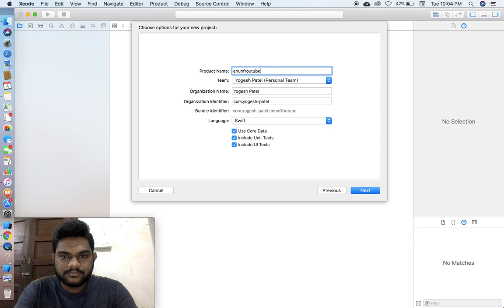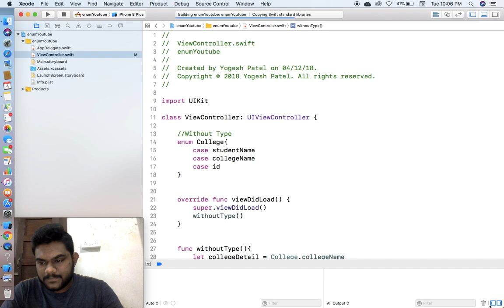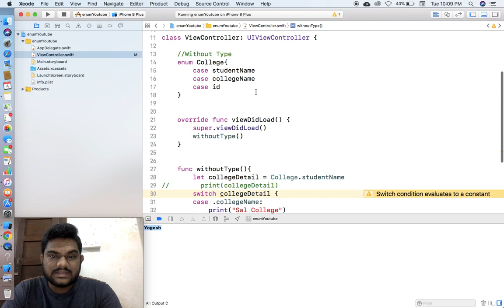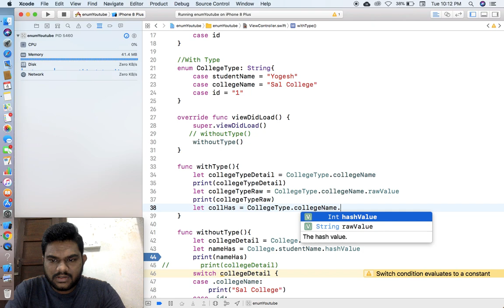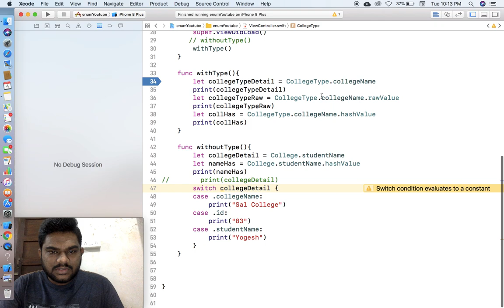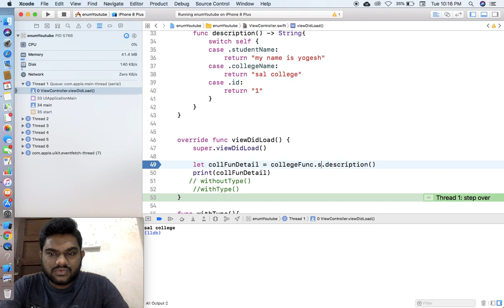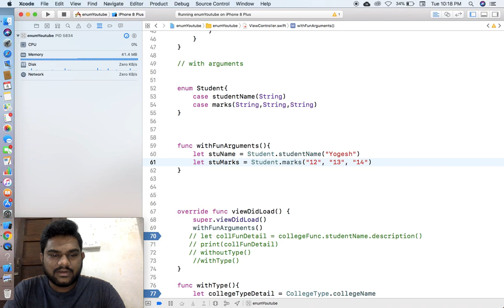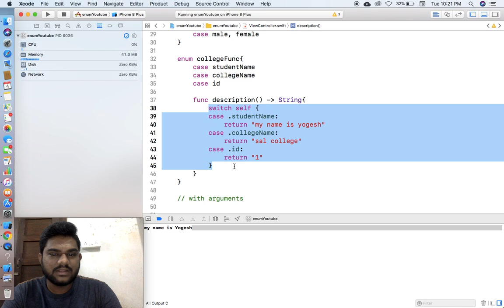Swift 5 Tutorials :- How to use Enumerations or Enum in iOS Hindi.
iOS(Video) :- in this video I will teach You how to use and create enum or enumerations  in Swift Hindi.

- Enum Or Enumerations
- Enum With Type
- Enum Without Type
- Enum with Functions
- Enum with Arguments

A Better Way to learn swift || Swift Flow Step by Step || Swift for Beginners (Basic) in Hindi(free)

🎯 Objective C Tutorials

🎯 Swift Tutorials

5. iOS Architecture Design Patterns MVC, MVP, MVVM and VIPER in Swift 4 Hindi. (4 Videos)

🎯 Swift Watchkit Tutorials

🎯 SwiftUI Tutorials

1. Multi-Angle Portable Stand for Tablets, iPad and Phones
2. Ventilated Aluminium Laptop stand
3. Boya Microphone with 20ft Audio Cable
4. Multi Plug Board Extension
5. Foldable 550ML Water Bottle

✉️ COMMENTS ✉️